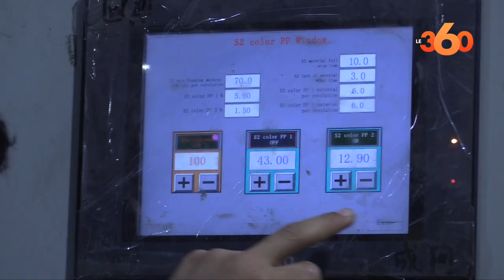شركة نسيج بالبيضاء تحوّل نشاطها إلى إنتاج الكمامات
منذ أيام، قررت شركة للنسيج بالمنطقة الصناعية عين السبع بالدار البيضاء، تحويل نشاطها المتمثل في تصنيع الأكياس من نسيج «البوليبرويبيلان» إلى إنتاج الكمامات الواقية، وذلك بهدف المساعدة في تعزيز الإنتاج في هذه الفترة.